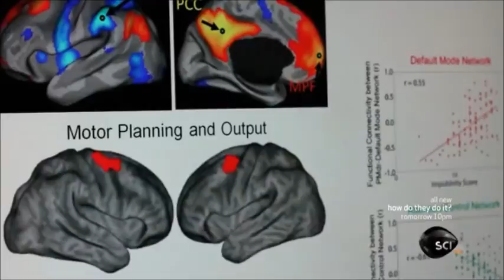Rede de modo padrão.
Você já deve ter percebido a quantidade imensa de coisas que fazemos e que vulgarmente definimos como "ações automáticas".

No entanto, com a prática, rapidamente esquecemos o quanto essas "ações automáticas" são complexas e nem refletimos mais sobre como foram construídas, assimiladas, e como, sem pensar, as realizamos facilmente.

No vídeo indicado por aqui, Marcus Raiche apresenta seu estudo sobre o que chamou de "rede de modo padrão". Descobriu que a partir do momento em que iniciamos uma tarefa qualquer, ao mesmo tempo em que algumas áreas do cérebro se tornam ativas, outras pareciam desligar. Porém bastava que a pessoa ficasse quieta e relaxada para que as áreas antes inativas se tornassem fortemente ativas.

O que ele defende é que o cérebro é extremamente ativo quando estamos em estado de relaxamento, sendo o momento em que as funções cerebrais são organizadas e em que o corpo e a mente entram em harmonia.

Allan Roberto Regis.